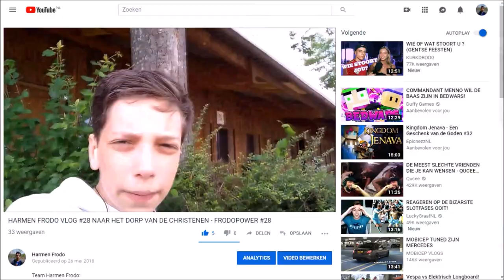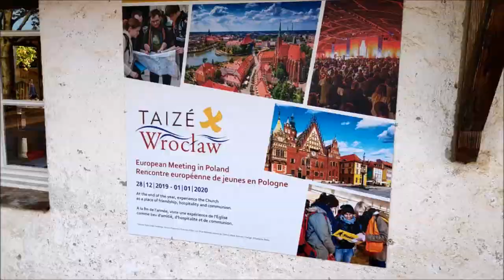WE ZIJN TERUG IN TAIZÉ!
✔ Leuk dat je kijkt naar deze gloednieuwe vlog. We zijn in deze vlog terug in Taizé. Daar ben ik meer dan 14 maanden geleden ook geweest, maar ik heb de plek nooit losgelaten!
✔ Elke dag van Augustus dagelijks uploads: Frodocember 2.0 in HD-kwaliteit (720 / 1080 px)
✔ Uploadschema dagelijks uploads:
Za & Zo: Harmen Frodo Vlogs
Ma: Megavlog / The beginning / Parodie of disstrack
Di: Frodo reageert
Wo: De adelaar is geland
Do: HoogLichten
Vr: Mannen lezen de vrouw